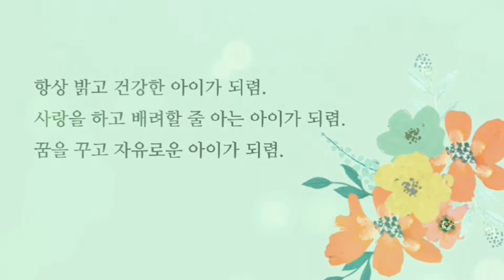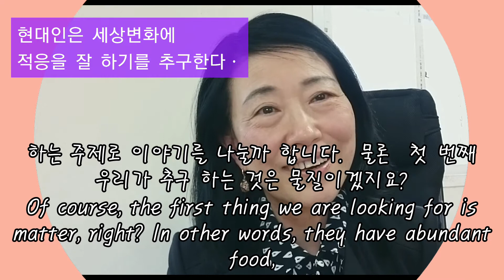[교육학 박사 이교수] 변화하면서 도태되지 않으려면 ?: In order not to be culling while changing.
우리는 환경에 적응해 나갈려면 변화과정을  거치지 않으면 안된다.
그런데 그 변화과정에서 무수한 일들이 일어난다.  그 여러가지 문제들을 잘 해결하려면 어떻게 살아야 하는가?